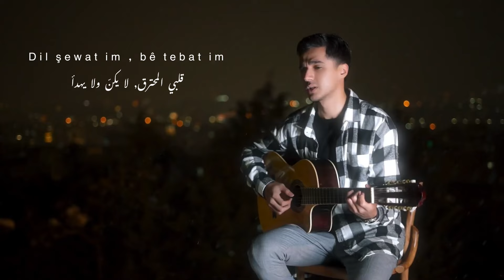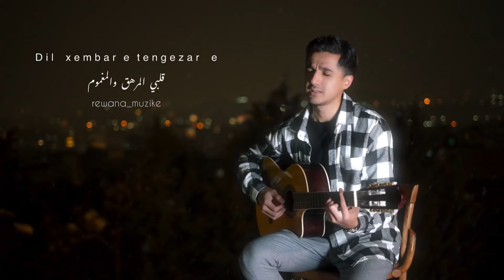أغنية كردية مترجمة للعربية Xalxalok -Dil xembar e & Shayan Omer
Dil xembar e tengezar e
قلبي المرهق والمغموم
Bê sitar e dil
لا يستر عليَ هذا القلب
Dil şewat im , bê tebat im
قلبي المحترق, لا يكنّ ولا يهدأ
Wek Ferhad im ez
مثل فرهادٍ انا

Ken direvin , şev bê xew in
تهرب الابتسامة مني ويبقى ليلي بلا نوم
Birîn bê kewîn lê
والجرح يكويني ولا يلتئم
Gelek dijwar e , her tişt min sar e
صعبٌة ومؤلمة جداً , كل شيء بارد لا طعم له بالنسبة لي
Mirin her car e lê
أموت مراراً وتكراراً يا حبيبتي